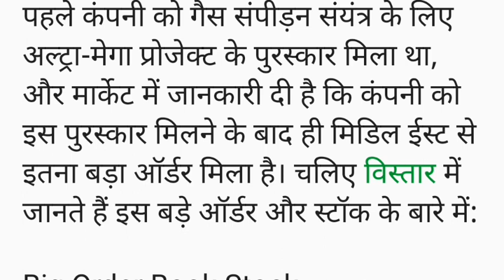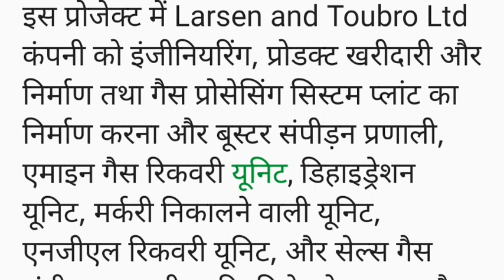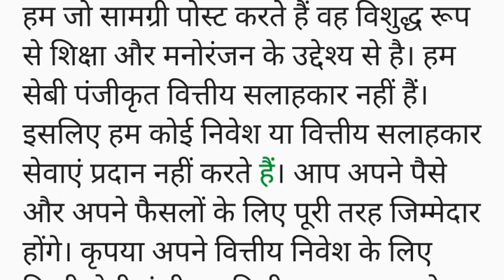मिला ₹15000 करोड़ का बड़ा आर्डर, अब शेयर बनेगा मल्टीबैगर, क्या आपके पास भी है यह स्टॉक